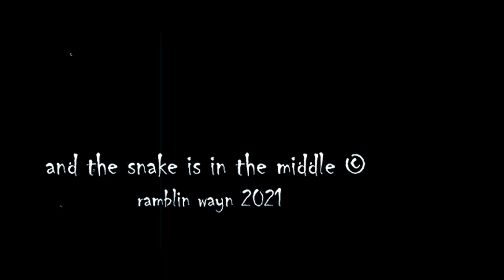the snake's in the middle - original RW (poem) To those who comprehend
RW art/poem/philosophical©®